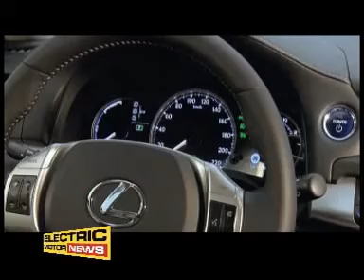Lexus CT200h - Ginevra 2011 - Electric Motor News n° 5 (2011)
Servizio riguardo la nuova vettura Lexus CT200h, equipaggiata con l'hybrid Synergy Drive System e presentata dalla casa controllata da Toyota in occasione del Salone di Ginevra.